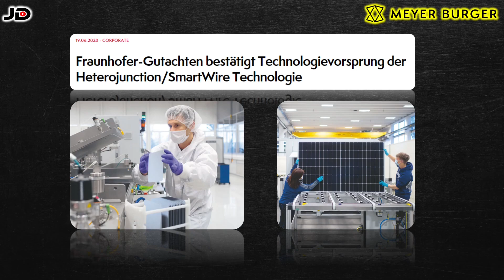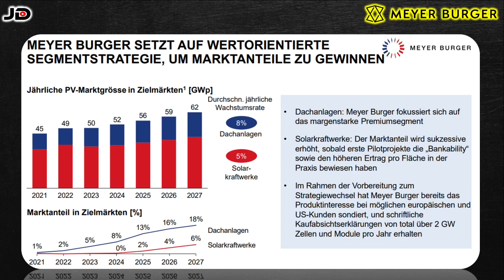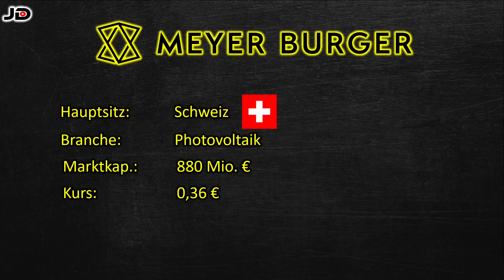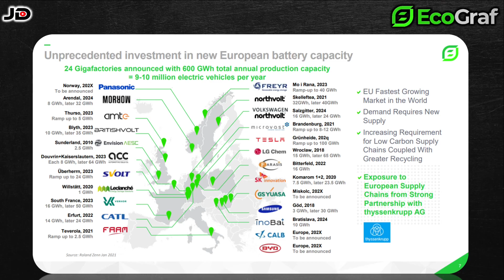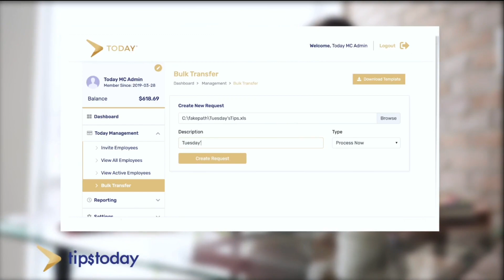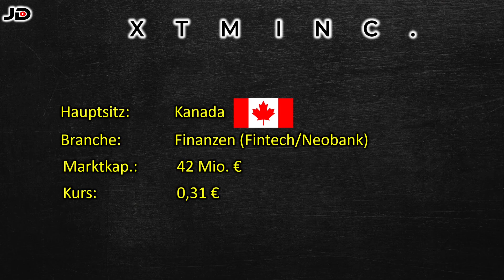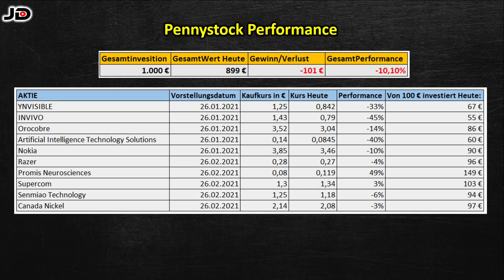TOP 3 Pennystock Aktien (APRIL 2021 Pennystocks / Penny Stocks)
In diesem Video Zeige ich dir meine Top 3 Pennystock Aktien für den Monat April.

! ACHTUNG ! Pennystocks sind oftmals risikoreicher als andere Aktien. Dies ist keine Anlageempfehlung zum Kauf dieser Aktien.
Ich selbst besitze zur Videoveröffentlichung keiner dieser Aktien:

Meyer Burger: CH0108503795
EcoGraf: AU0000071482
XTM inc.: CA98388T1021

0:00 Einleitung & Hinweise
2:20 Erneuerbare Energien aus Europa
5:20 Lieferant für Batterien
7:10 Fintech
10:30 Performance

▬▬▬▬ Meine Konten und Depots ▬▬▬▬